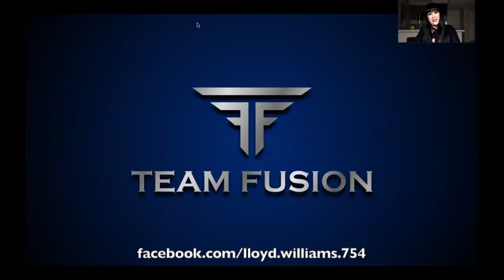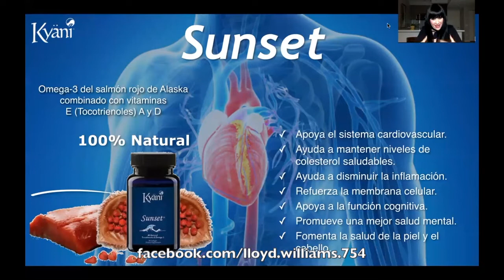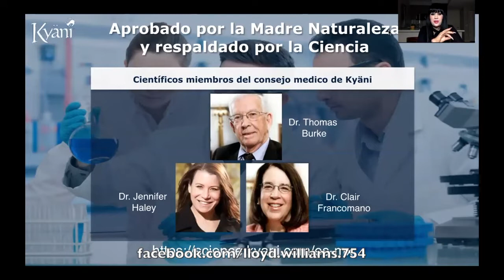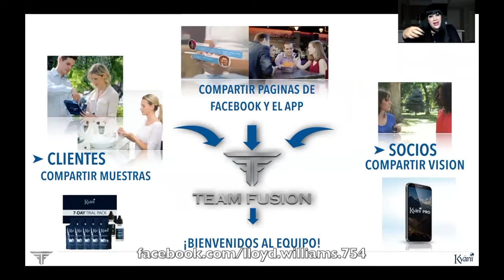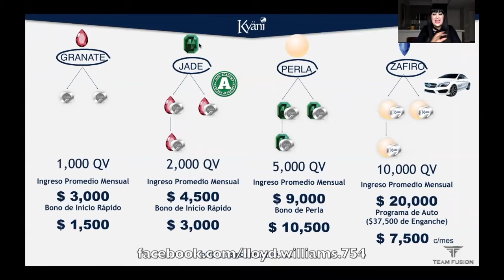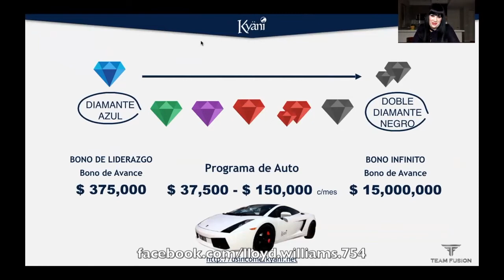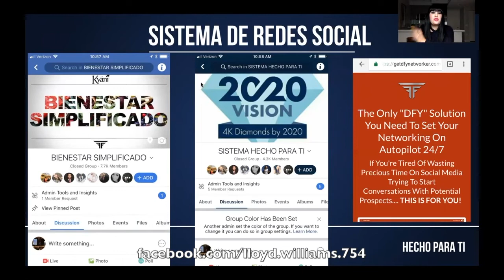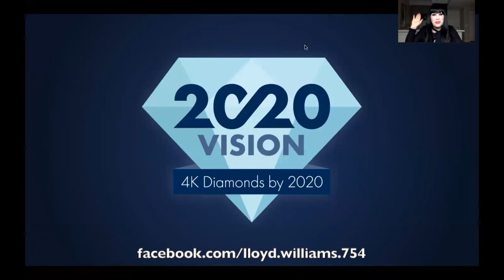Kyani Team Fusion - Equipo LLOYD WILLIAMS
Presentacion de Producto y Negocio